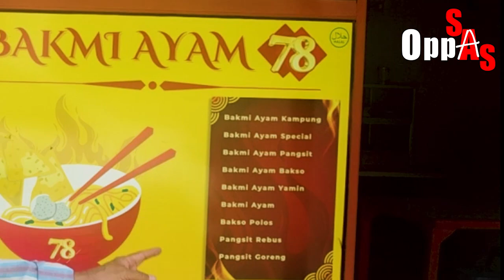MIE AYAM JAMUR JUICY BANGET !!!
Hello Guys.
Edisi kali ini aku mau cobain : MIE AYAM JAMUR JUICY BANGET, katanya uenak banget, apa betul ?
Nonton yuk guys sampe selesai yah biar lebih seru nih !!!

Alamat Mie Ayam 78 : Jl. Beringin Raya no 25C Perumnas 1 Tangerang